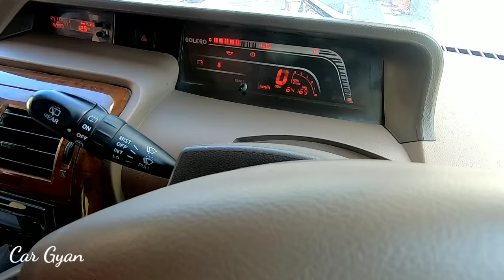ऐसी कि देखकर कोई भी धोखा खा जाए || Bolero Second Hand